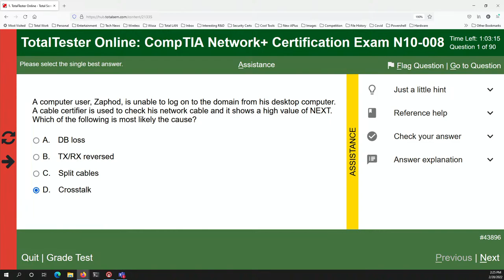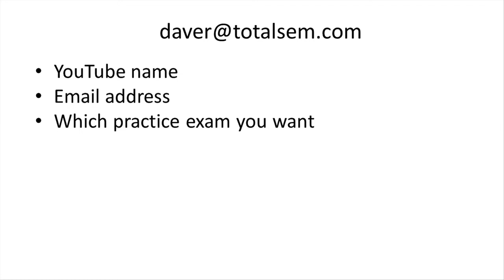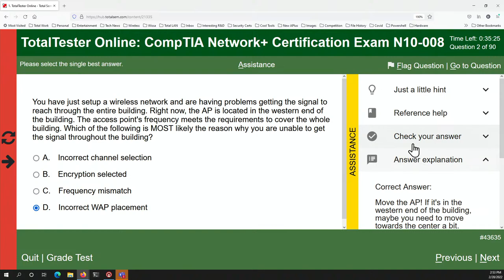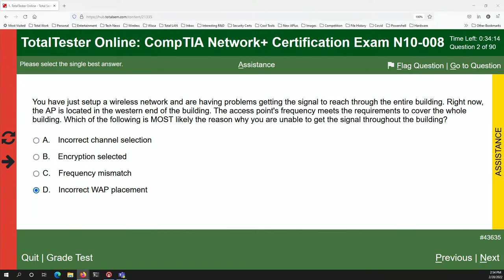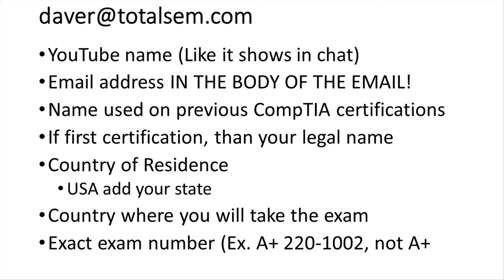Mike Meyers LIVE Q & A Monday, Feb 28, 2022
Join Mike LIVE as he answers your tech questions about all things technical and studying for CompTIA certifications.   BIG NEWS: Mike is giving away one CompTIA exam voucher!  Must be present in the live chat to win--so be sure to join in. Amazing discounts on Total Seminars certification prep resources.